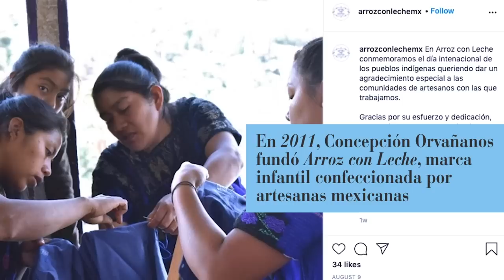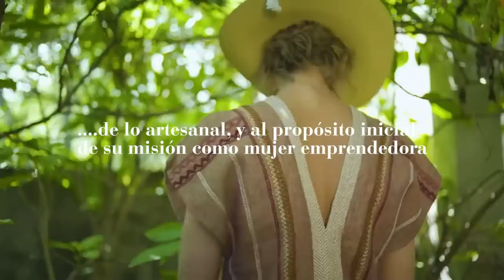Collectiva Concepción | Moda artesanal por mujeres y para mujeres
La artesanía es el nuevo lujo. Descubre por qué en nuestro Fashion Culture de Collectiva Concepción, moda mexicana de Concepción Orvadaños.